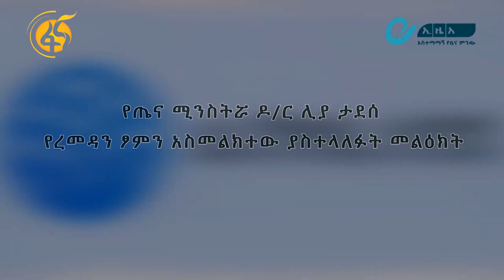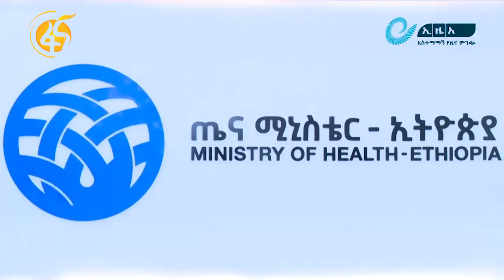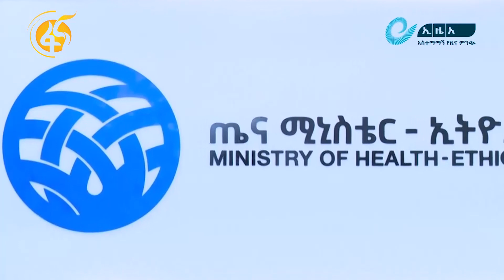የጤና ሚንስትር ዶ/ር ሊያ ታደሰ የ1441ኛው ረመዳን ፆምን አስመልክተው ያስተላለፉት መልዕክት